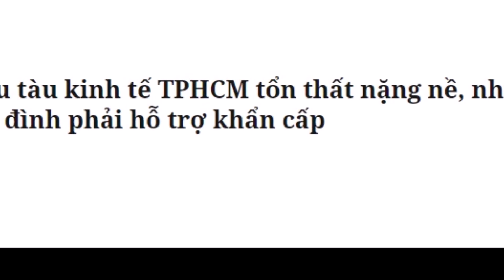ĐẦU TÀU KINH TẾ TPHCM TỔN THẤT NẶNG NỀ , NHIỀU GIA ĐÌNH PHẢI HỖ TRỢ KHẨN CẤP